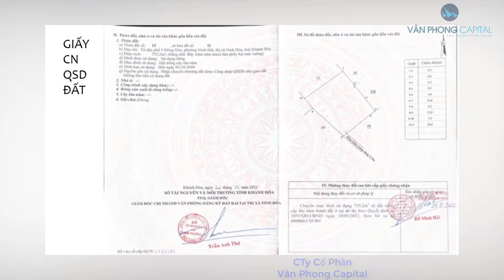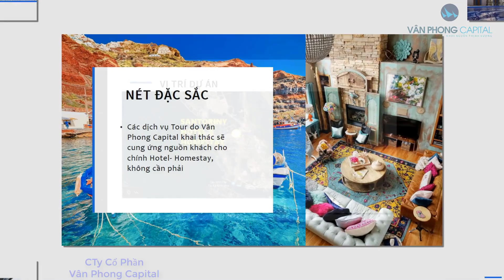DỰ ÁN SANTORINY HOMESTAY 922m2 VÂN PHONG CAPITAL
SANTORINY HOMESTAY
MỤC LỤC
• THÔNG TIN CƠ BẢN
• TRÍCH LỤC ĐẤT
• SỔ ĐỎ
• THIẾT KẾ CONCEPT
• NÉT ĐẶC SẮC
• ĐỘNG LỰC TĂNG TRƯỞNG VÙNG
• CƠ CHẾ HỢP TÁC
• Diện tích đất: 922.34m2.
• Đất ở đô thị
• 02 đường vào: 6.0m và 2.3mm (Mở rộng 3.5m)
• Vị trí: phường Ninh Hải, Nam Vân Phong, Khánh Hòa
• Nhu cầu hợp tác: Góp vốn đầu tư
• Giá đất: 7tr/m2
• Tổng tiền đất:  6.5 tỷ
• Phần xây dựng: Khoảng 3.2 tỷ
NÉT ĐẶC SẮC
Mở đầu dòng chảy Văn hóa Kiến trúc phong cách Địa trung hải ở khu vực Nam Vân Phong - biển Dốc lết
Thiết kế công năng Hotel tiêu chuẩn cao cấp, nội thất Handmade Địa Trung Hải.
Nằm trong hệ sinh thái tích hợp Vân Phong Capital: Nhà hàng, Pool Villa, Vui chơi, giải trí, Không gian bảo tàng văn hóa, dịch vụ trải nghiệm trên biển. ..
Vị trí đắc địa nằm ngay lõi trung tâm dài 1km giữa các Khu đô thị lớn của Nam Vân Phong, view tầng 3 nhìn ra Vịnh Biển, Cảng
Lầu Quan Âm chỉ cách 200m đi bộ là bạn có thể thưởng cảnh đẹp, dõi mắt toàn bộ Vịnh Vân Phong, Đảo Điệp sơn, các làng chài ven biển.

• Các dịch vụ Tour do Vân Phong Capital khai thác sẽ cung ứng nguồn khách cho chính Hotel- Homestay, không cần phải
ĐỘNG LỰC TĂNG TRƯỞNG: HẠ TẦNG GIAO THÔNG
• Cao tốc Vân Phong – Nha Trang: đầu 2023, hoặc cuối năm 2022 khởi công (đã bắt đầu GPMB, cắm mốc, hướng tuyến)
• Cao tốc Buôn Ma Thuột – Ninh Hòa: cuối 2023 khởi công (cắm mốc, hướng tuyến)
• Mở rông hệ thống chiếu sang đường chính STX (rộng 65m), đường Hòn Khói và đường nối QL26B tới cảng quốc tế Nam Vân Phong.
• Đường ven biển nối Vạn Giã - Ninh Hòa
• Sân bay charter tại Vạn Hưng
ĐỘNG LỰC TĂNG TRƯỞNG: CHÍNH SÁCH ĐĂC THÙ
• Chính sách:
Quy hoach điều chỉnh KKT đến 2045 đã xong
Quy hoach tổng thể KKT Vân Phong công bố tháng 10/2022 (Phía tỉnh đã xong từ T7, T8)
• Áp dụng cơ chế đặc thù cho Vân Phong & Khánh Hòa (Quốc Hội đã thông qua, cuối 2022 đưa vào áp dung)
ĐỘNG LỰC TĂNG TRƯỞNG: DU LỊCH NAM VÂN PHONG
• Dừng các hoạt động du lịch tại Bình Ba, Cam Ranh, dừng ngắm san hô Hòn Mun, Nha Trang
• Dịch chuyển khách đoàn, tour từ Cam Ranh, Nha Trang về Dốc Lết (Vân Phong)
Đầu năm 2023, khách quốc tế trở lại, đặc biệt là khách TQ
Đường bay Hàn Quốc – Cam Ranh đã mở lại từ T6/2022
ĐỘNG LỰC TĂNG TRƯỞNG: ĐÔ THỊ & CÔNG NGHIỆP
Tổ hợp công nghiệp: Sumitomo đang đếm ngược để cuối 2022, đầu 2023 sẽ vận hành giai đoạn 1. Tổng lượng nhân sự làm việc tai tổ hợp CN Ninh Thủy khoảng 6-8000 lao động.
Các dự lớn tại khu vực Nam Vân Phong: KCN Dốc đá trắng nhận GCN đầu tư T4/2022
KCN của SSI có GCNĐT cuối 2022
KCN Hòa Phát: đầu 2023 có GCNĐT
KĐT Đông Bắc (Sungroup): dự kiến cuối 2022, đầu 2023 có GCNĐT
KĐT Phương Mai: Tái khởi công 60ha trước vào T8/2022
Khu phức hợp đô thị Ninh Hải 250ha
LỰA CHỌN 01: THAM GIA CỔ PHẦN THEO 01 HOẶC NHIỀU DỰ ÁN ĐỘC LẬP
Nhà đầu tư tham gia góp vốn đầu tư vào 01 hoặc nhiều dự án với giá đầu tư theo tỷ lệ thỏa thuận, cùng đứng tên sở hữu tài sản hoặc ủy quyền, hưởng lợi nhuận thực tế khi thanh khoản.
Nhà đầu tư có quyền tham gia hoặc không tham gia phần đầu tư trên đất (hotel, nhà hàng, homestay), do đó không phải chịu lãi/lỗ phần đầu tư này nếu không tham gia.
LỰA CHỌN 02: THAM GIA CỔ PHẦN DOANH NGHIỆP
Nhà đầu tư tham gia cổ phần doanh nghiệp nếu mong muốn và sau khi VÂN PHONG CAPITAL thấy phù hợp và cùng mong muốn hợp tác.
Nhà đầu tư sẽ nghiên cứu cáo bạch của VÂN PHONG CAPITAL và chiến lược phát triển và các thông tin cần thiết để ra quyết định.